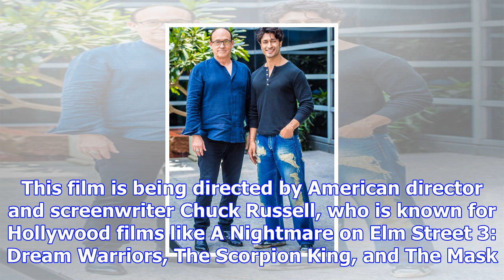Vidyut jammwal starrer junglee to release on dussehra 2018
By: Express Web Desk | New Delhi | Updated: November 13, 2017 5:56 pm Vidyut Jammwal starrer will re...